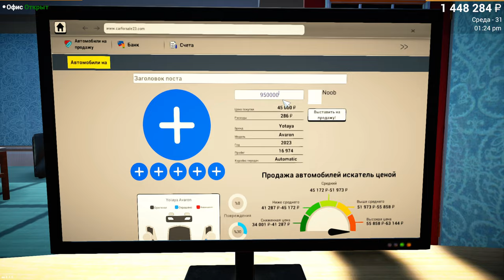Заработал 2 ЛЯМА на продаже машин Car For Sale Simulator 2023